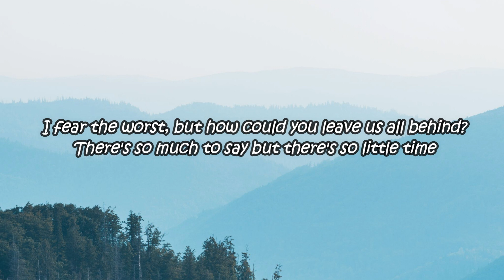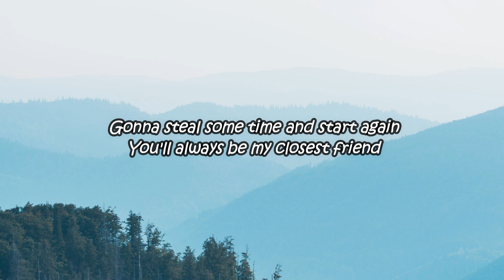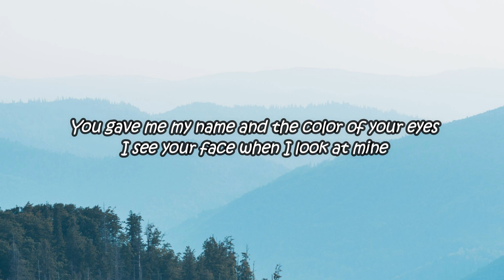How Do I Say Goodbye - Dean Lewis Lyrics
Lyrics
Early morning there's a message on my phone
It's my mother saying, "Darling, please come home"
I fear the worst, but how could you leave us all behind?
You gave me my name and the color of your eyes
And I promise if you go, I will make sure she's alright
Source: LyricFind

Other Tags: how do i say goodbye dean lewis,dean lewis,dean lewis lyrics,how do i say goodbye,how do i say goodbye lyrics,how do i say goodbye lyrics karaoke,how do i say goodbye lyrics dean lewis,how do i say goodbye cover,how do i say goodbye dean lewis,dean lewis,dean lewis lyrics,how do i say goodbye,how do i say goodbye lyrics,how do i say goodbye lyrics karaoke,how do i say goodbye lyrics dean lewis,how do i say goodbye cover,how do i say goodbye dean lewis,dean lewis,dean lewis lyrics,how do i say goodbye,how do i say goodbye lyrics,how do i say goodbye lyrics karaoke,how do i say goodbye lyrics dean lewis,how do i say goodbye cover